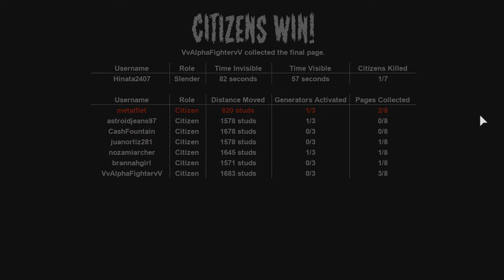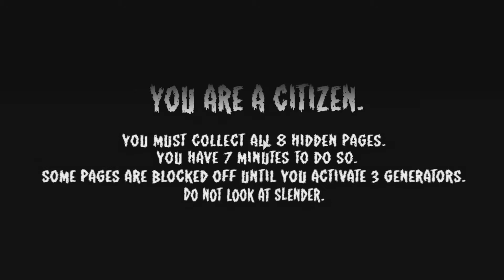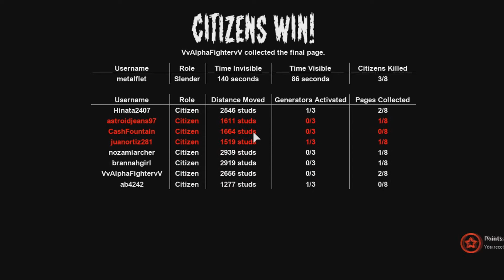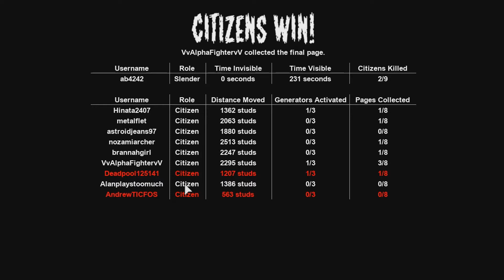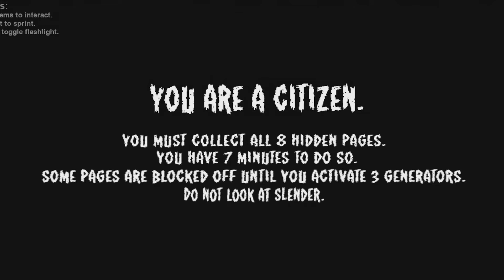Stop it, Slender!